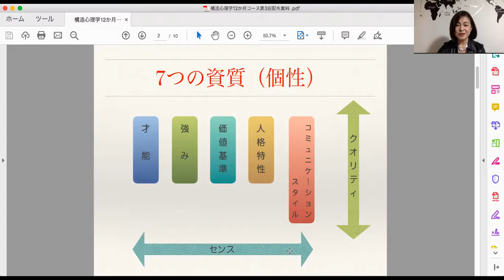【5分で構造心理学】第27回 個性を知る・センス